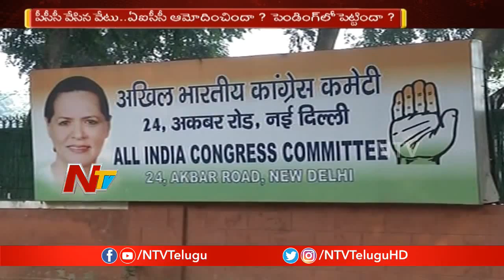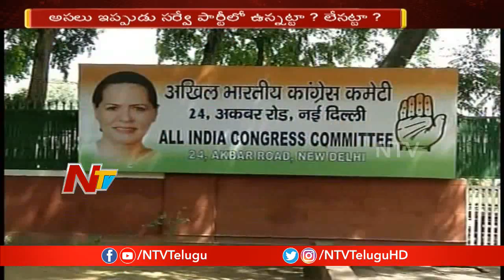Suspense Continues over Sarvey Satyanarayana Suspension from Congress Party | NTV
Suspense Continues over SarveySatyanarayana Suspension from Congress Party | NTV